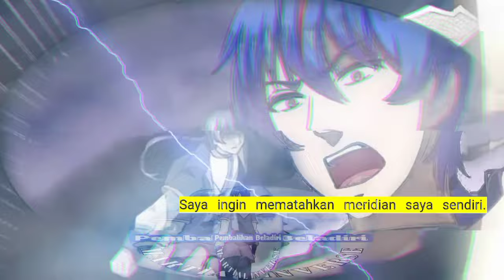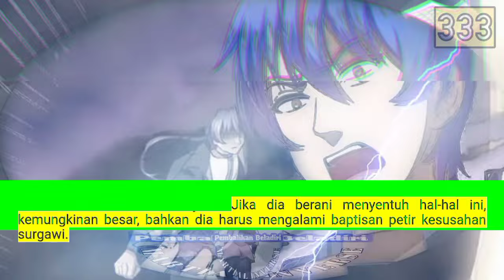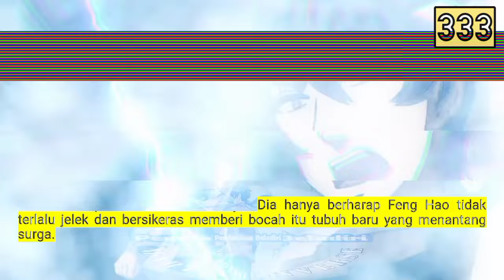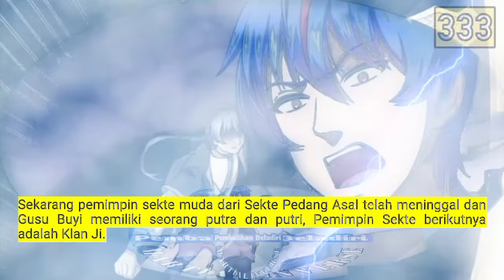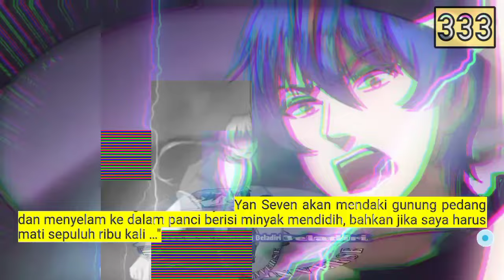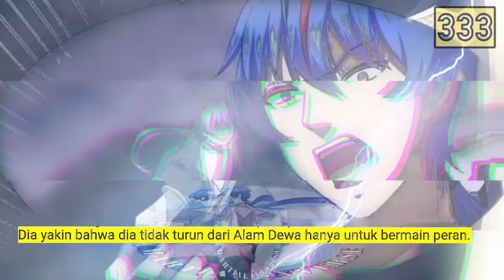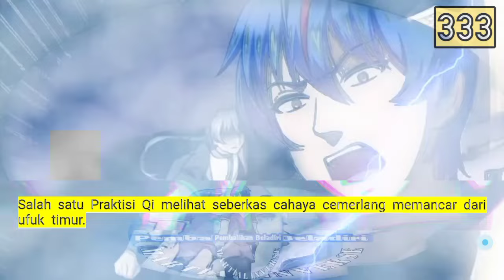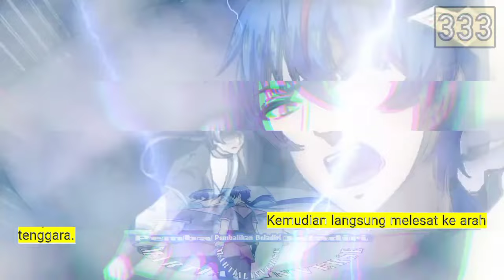Pembalikan Beladiri season 333